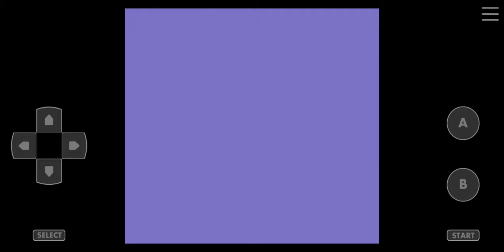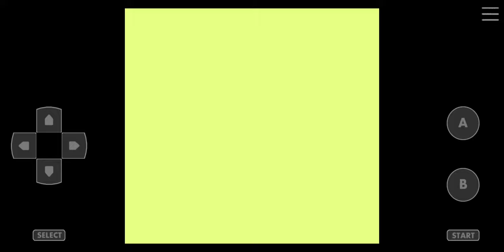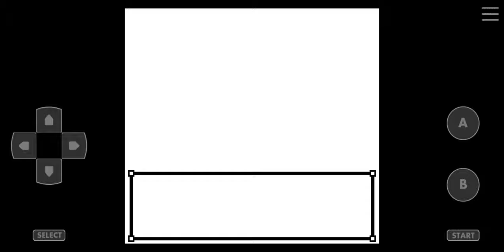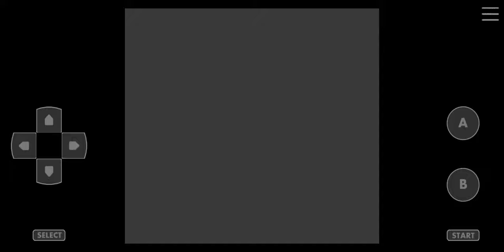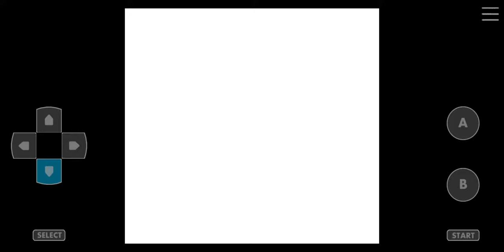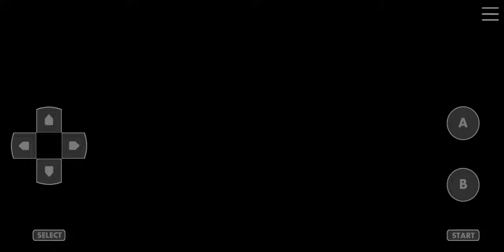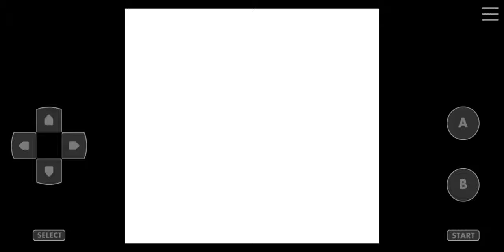Pokemon Crystal Kaizo Walkthrough Part 70 All 26 Unown